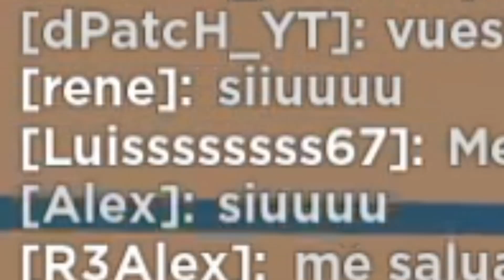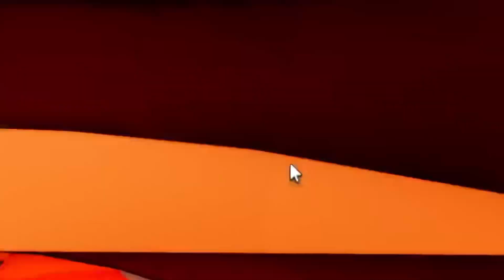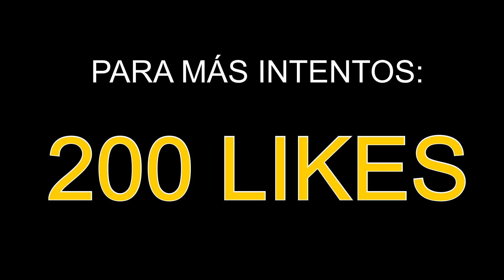🎄DECORANDO UN ÁRBOL DE NAVIDAD!!!🎄- Evento Taxi Boss ROBLOX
LLEGO LA NAVIDAD A TAXI BOSS!!!🤩🤩

Me gustan mucho los eventos de este juego, vamos a ver que nos toca hoy 😀

Y los que queráis jugar conmigo y sabéis!! Tenéis el Discord abajo

Espero que te guste el vídeo! Y volveremos al juego con otro reto jeje

Coméntame que te pareció y si quieres más vídeos de esto!!